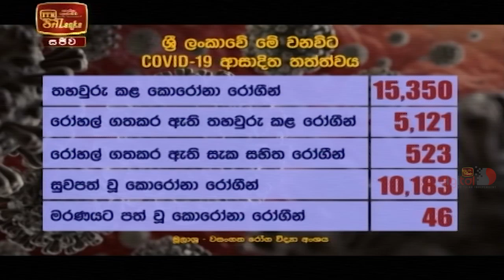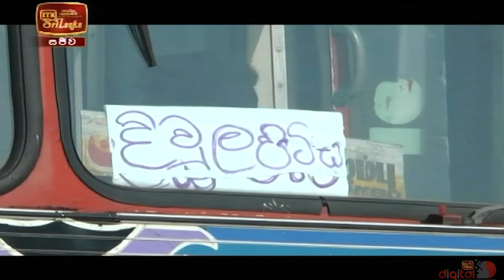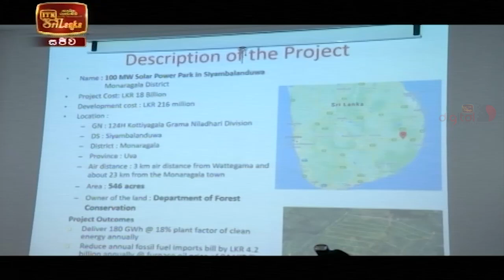ITN News 2020-11-12 | 12.00 PM